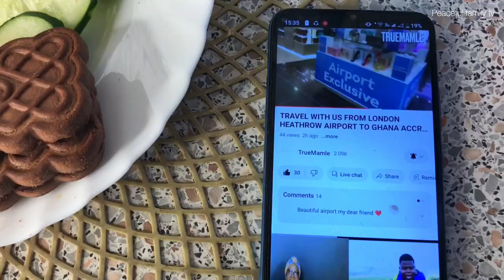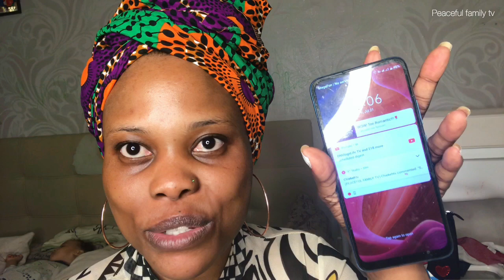a week in my life as a 22 year old STAY AT HOME WIFE